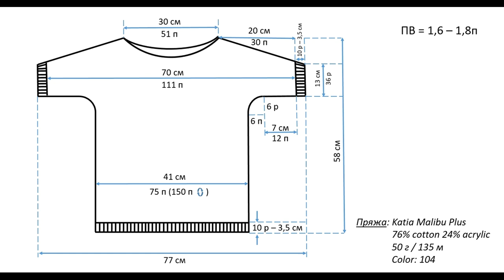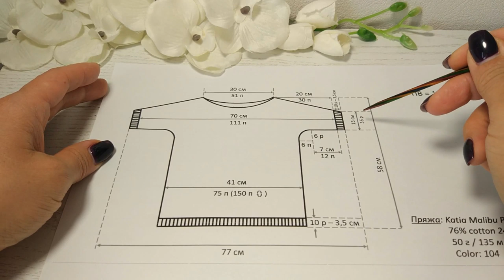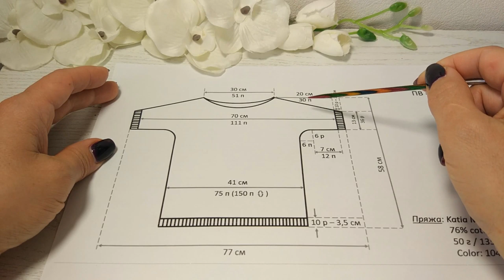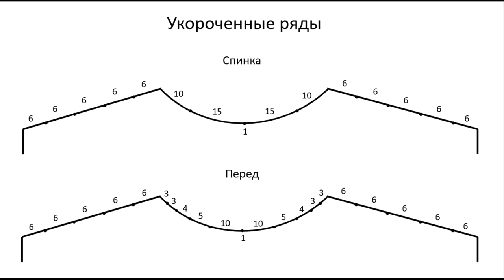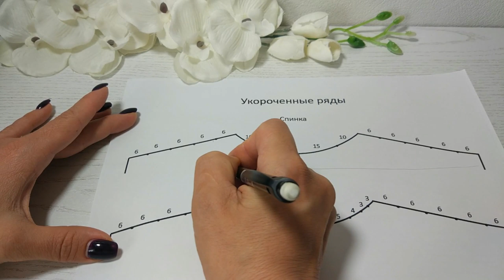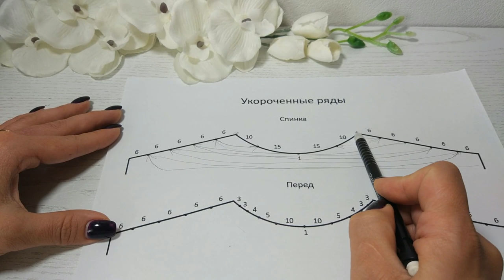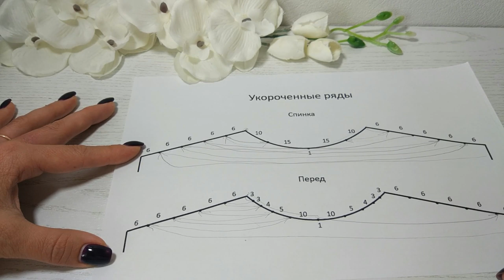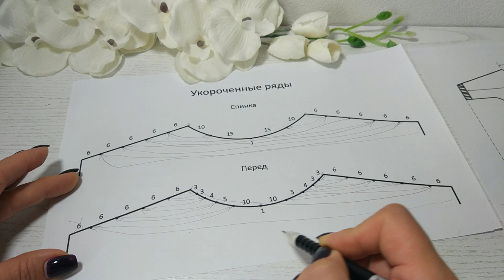Вязаная летняя футболка Малибу. Подробный мастер класс спицами.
Ооочень приятная к телу вязаная футболка! Яркая и оригинальная, благодаря цветным вкраплениям в шнурке. Поднимает настроение! В видео подробно расскажу процесс вязания, дам расчеты и схемы, покажу сложные моменты вязания.